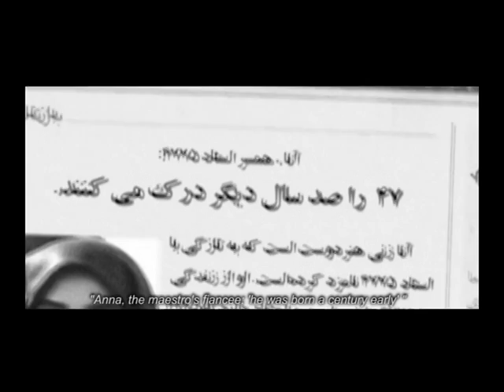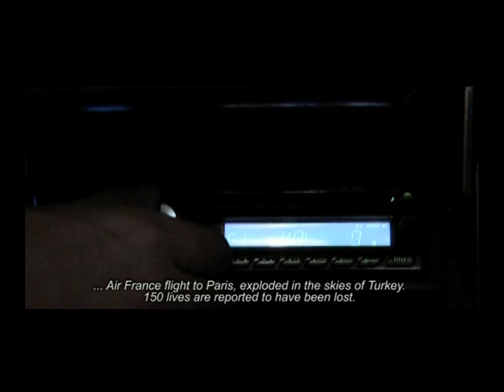HAPPINESS WITHOUT NARCOTICS - Part2 خوشبختی بدون مواد مخدر - بخش دوم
فیلم کوتاهی از سپهر وکیلی و اسفندیار ترکمن‌راد
A short film by Sepehr VAKILI and Esfandyar TORKAMAN RAD